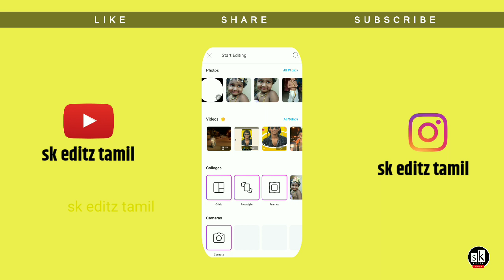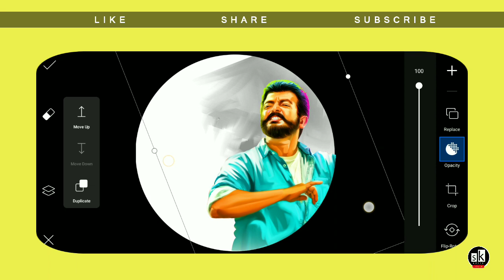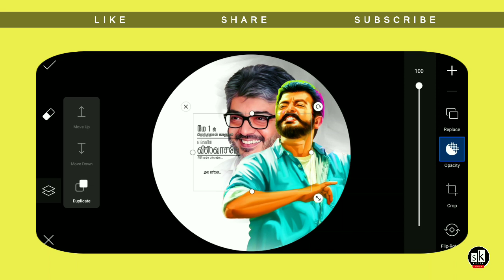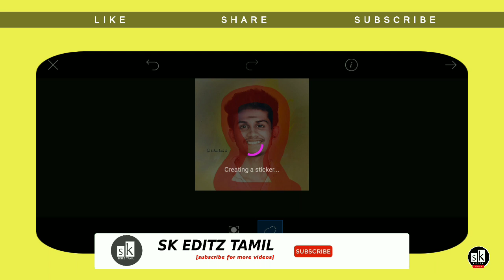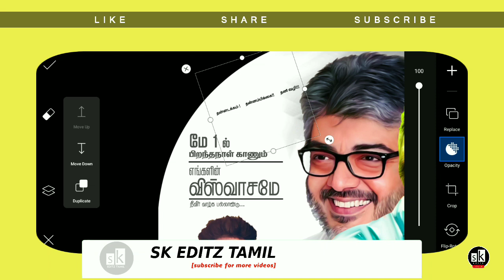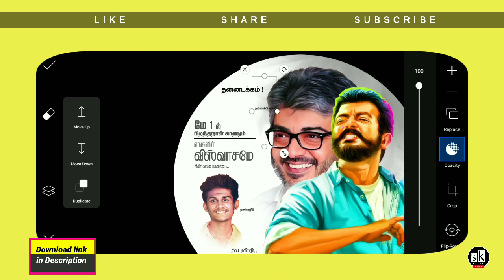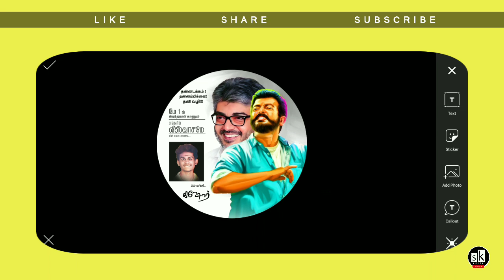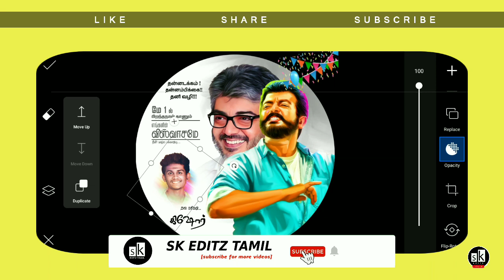Round shape thala birthday banner editing in PicsArt in Tamil || sk editz Tamil